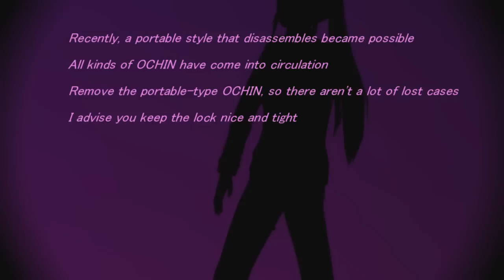MMD : Gigantic O.T.N - GakupoKamui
Audio  :  Gakupo/sm19772087

Motion  :  /sm20115815

Model(edited)  :  Gakupo(YM, Yumeyama and Rummy)kimono_costume(papico)texture(d_space), eggplant(Akiuttin), stick_figure(NeGi), Takoluka(Masisi)

Accessory  :  Boushiya, Honjoin, Kama, KID, macaron, Masisi, mazuikaninonabe, Ru_cifer, Sarumodoki, satou

Stage&background  : BraianNarita, Dagashiya, Ginsaji-P, Konori, Nanami, Nayuta, Rate, Yuduki, VPVP wiki

Effect  :  Dodo, EJE, Elle, Harigane, Otamon, Soboro